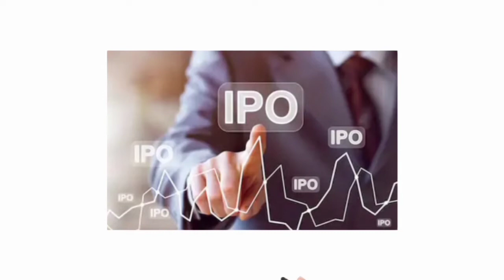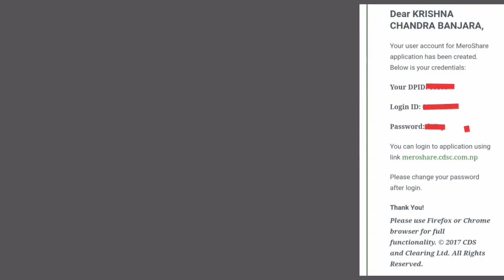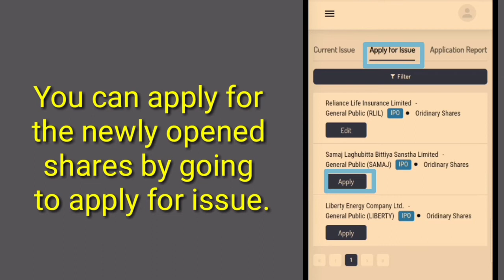Share marketनै हाे छाेटाे समयमा कराेडपति बनाउने | how to invest in share market in nepal |सेयर बजार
how to invest in share market in nepal | how can I buy primary share in Nepal? | सेयरमा लगानी कसरी गर्ने ?
याे भिडियो मा निम्न कुराहरू सिक्नु हुनेछ :
3:46 सेयरमा लगानी गरेर कसरी सफल हुने ?
5:29 सेयरमा लगानी गर्न के गर्नु पर्छ ? केके चाहिन्छ ?
7:55 अनलाइन बाट कसरी सेयरमा अाबेदन दिने ?
9:02 सेयरमा लगानी गर्नु पूर्व  जान्नै पर्ने दुई कुरा केके हुन ?
About video :What do you imagine about your future?  Your future is determined by the imagination you have towards yourself.

Suppose:
 I earn money by working in other people's company and I earn the same in the future!  If you are planning that, you will definitely reach that place one day.  If you do it right, you will end up earning less and your company owner will earn more.  He becomes rich.  You are not.

Not so:
 Where I am now earning by working.  I invest some part of it somewhere.  I constantly study about the best places to invest.  If you think that the truth is not others, you will make yourself rich one day.
So today I am giving information about one such investment area.  Which can make you not only rich in the future but also a millionaire.
Many investment areas are now closed due to the corona virus scare.  However, one area of ​​investment is now open.  That is the stock market.

How do you invest in a stock market ?  How to become successful by investing in stocks? Today I am going to give complete information about that.

For example, a man named Hari had invested in 100 shares of Navil Bank in 1984/85.  At that time, when the bank issued shares, Rs.  It cost 60 rupees.  He has accumulated Rs.  6,000 were invested.
After that, Hari got 40 percent bonus share from the bank in 1991 and became the owner of 140 lots of shares.  In 1993, the bank decided to issue another bonus share.
After that, his share became 183.19.  In 1996, the bank added 100% more shares and its share price reached 366.38.  As its share is gradually increasing, its share has now reached 28,206 shares.At present, the price of one share of Nabil Bank is Rs. 830.  According to him, the value of 28,206 shares now stands at Rs 23.4 million, but he has already paid Rs 43.11 million in cash dividends.

What is clear from this example is that two things are necessary to succeed by investing in stocks.  One is to invest in a good company and the other is to be patient.  If so, you can definitely succeed by investing in stocks.

What do you need to invest in stocks?

 First of all, it is necessary to have a bank account.  Then you can open a demat account through bank.  Almost all banks open demat accounts.  For convenience, you can go to the bank where you have your account and fill in the demat form.

What to do if it is not possible to go to the bank and you are abroad?

You can open a demat account with the help of family trusted members.  You can open  using the signature of the member and the phone number in Nepal.  The bank account can be used by you.

To open a demat account, you need to fill out another form to open an account If you have sent a family member to fill out the form, please provide your email address.
 After opening a demat account, you will also need to ask for the CRN number from the bank.  The number that is required when applying for shares.

How to fill shares online?

After completing all the above procedures, you will receive the required DPID, log in id, and password to open Mero Shares Online from the bank in your email.  You can change your passport as soon as you remember after visiting the website.  When you log in with the password then click on the place where My ASBA is written.  Which you will see at number eight from the beginning.  After clicking on it, you will see the currently open share company in the place called current issue.  You can apply for the newly opened shares by going to the apply for issue.  For that, it is necessary to fill in the bank account number, apply kitta and CRN number.  This way you can easily invest in stocks.